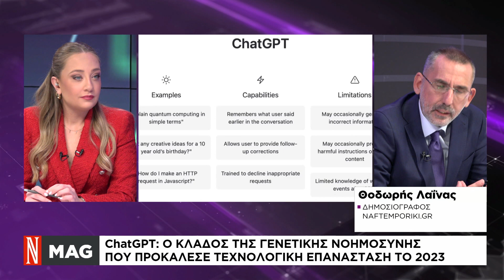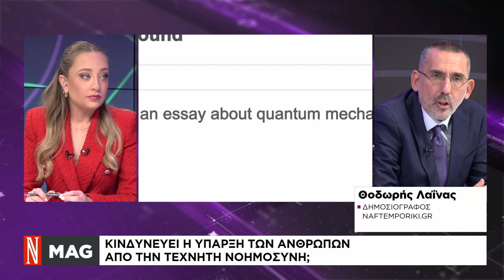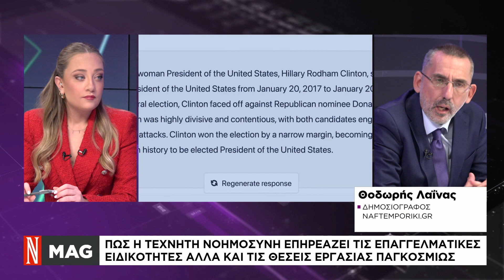Τεχνητή νοημοσύνη: Η τεχνολογία που «κυριάρχησε» το 2023